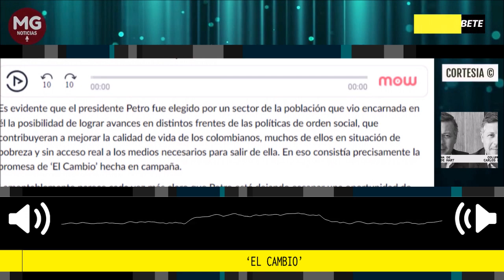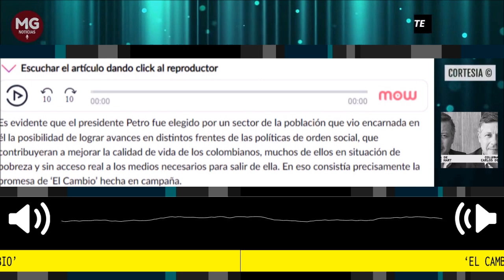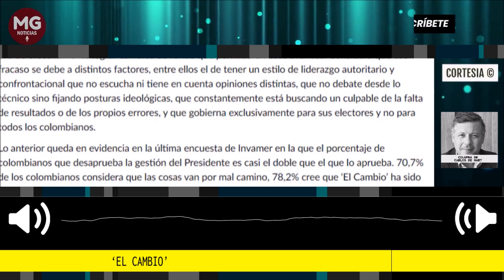'EL CAMBIO' 📢 Columna de Carlos de Hart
Es evidente que el presidente Petro fue elegido por un sector de la población que vio encarnada en él la posibilidad de lograr avances en distintos frentes de las políticas de orden social, que contribuyeran a mejorar la calidad de vida de los colombianos, muchos de ellos en situación de pobreza y sin acceso real a los medios necesarios para salir de ella. En eso consistía precisamente la promesa de ‘El Cambio’ hecha en campaña.
Vanguardia